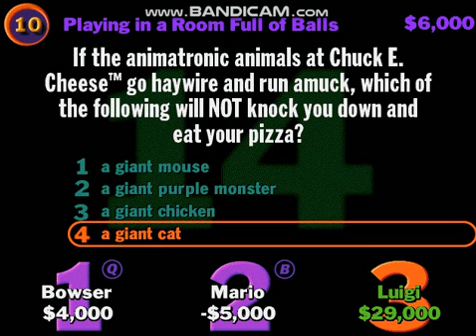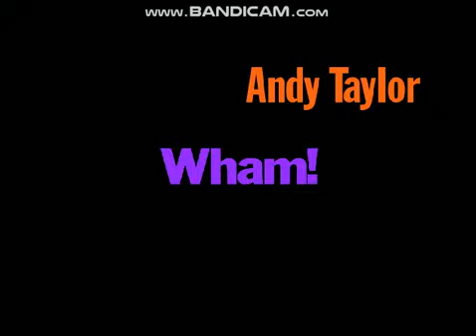The 25 days of YDKJ Episode 13 (Bowser/Mario/Luigi in LFF part 3) (read desc)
And Luigi denominates the competition! now, any requests for day 14?